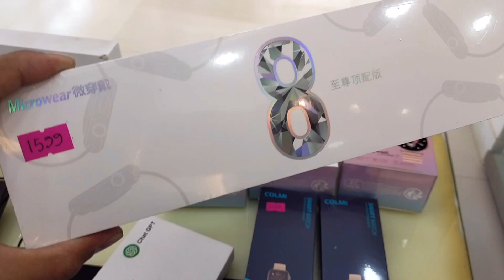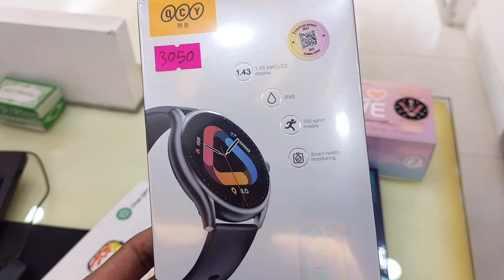New Smartwatch || Tech With Babor